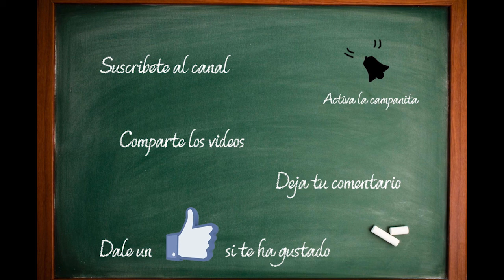SKYBLOCK 4 | #08 | NETHER Y FORTALEZA | Gameplay Español